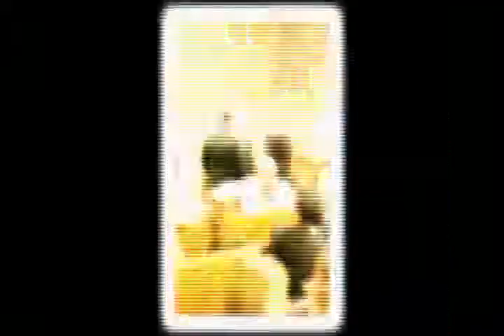Electric Harp - "Here, There and Everywhere"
Alyssa Michalsky is a professional harpist and harp teacher in Hamilton, Ontario.  Alyssa's harp is an aesthetically pleasing addition to any event, from weddings to corporate functions to private parties.  Alyssa can perform at your event in Toronto, Hamilton, Burlington, Niagara and the surrounding GTA.

Through this unique instrument - a concert grand, ELECTRIC HARP - Alyssa will enrich your surroundings with the melodious sounds of her stylistically arranged pieces and provide a full sound system for complete audibility.

Her specialties include pop, classical, and jazz music with a large variety of other alternatives that cater to your special occasion.